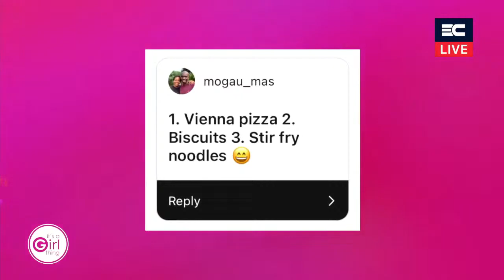For The Girls - Ep 47 - Trees - The trees of Eden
FOR THE GIRLS with Charné Pretorius is a weekly inspirational broadcast that speaks to the heart of God for women. With practical applications and fun segments from the lives of ordinary girls the world over, join in and be empowered to be all God designed you to be.